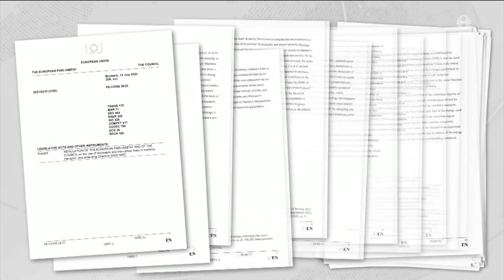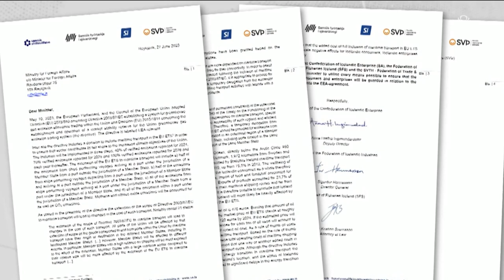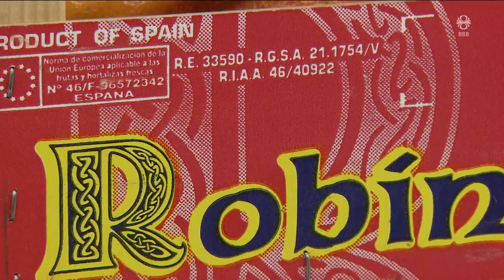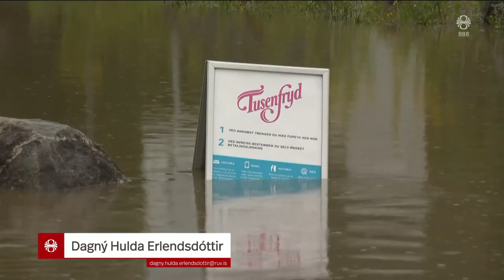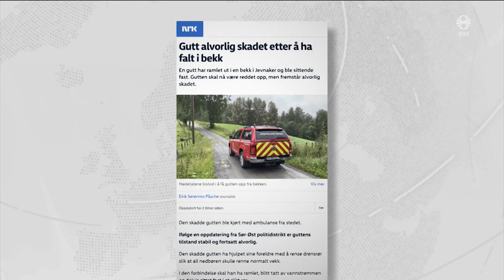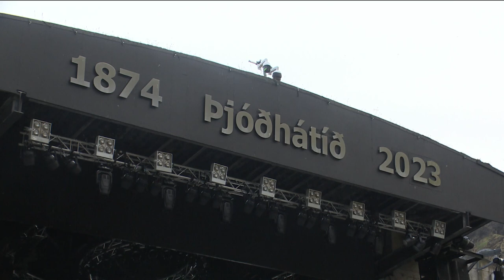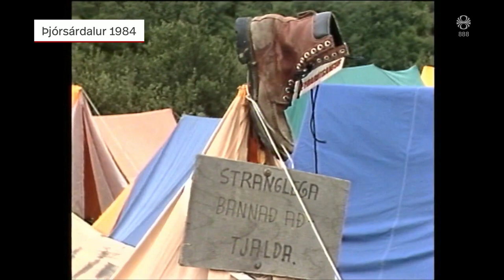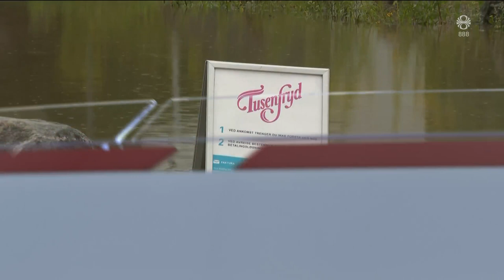Fréttir - 07. ágú 2023